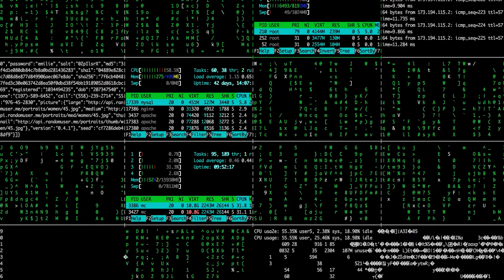Coffee Shop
This Is the unofficial video for my new single Coffee Shop Feat Kiyana 411